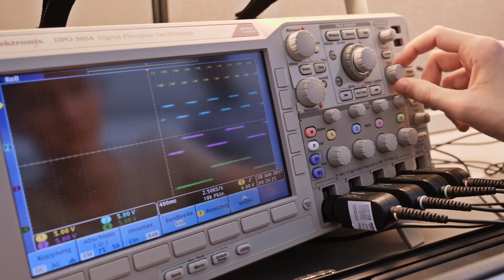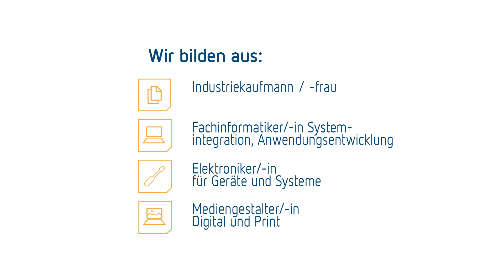Theben AG | Haigerloch